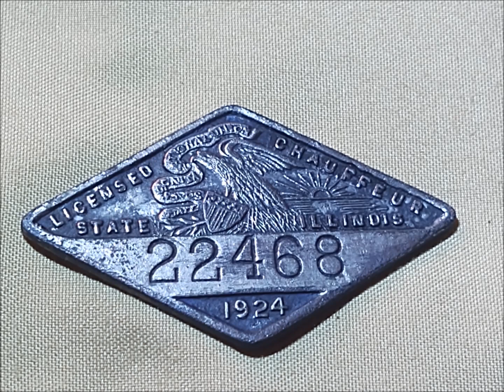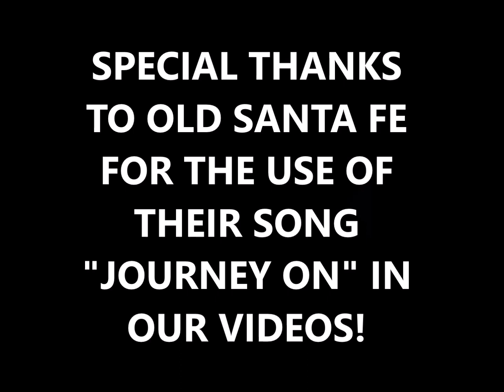In Response 2 VEGAS DETECT...No Worries Abt The Nokta Makro Legend! Family Treasures Metal Detecting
Ladies & gentleman I believe as of the minute I'm writing this and uploading this video there is No Concern as to the Nokta Makro Legend metal detector being delayed from being shipped in Feb. because of electrical grid shutdowns in the country of Turkey. Please take the time to research it for yourself, but from my study we have no immediate concerns. From what I've read all the problems that were mentioned in another You Tube video were already passed at the release of such said video, and the only other article I found in direct relation was dated on the 24th, so all the "shutdowns" that particular article mentioned have already come to pass as well! The article in reference is linked below. The purpose of this video is NOT to bring anyone down or in any way discredit them, however its sole purpose is to alleviate any concerns and or worries that what has happened in Turkey will or has already affected the release of the Legend! Hope this helps someone!